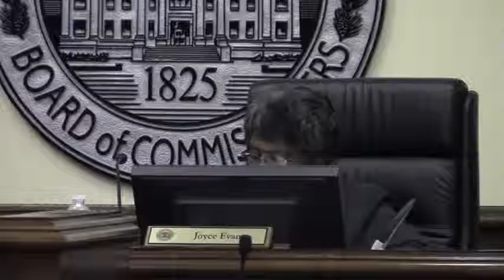5b. Appointments Georgia Department of Behavioral Health @ LCC Regular Session - 2014-09-09